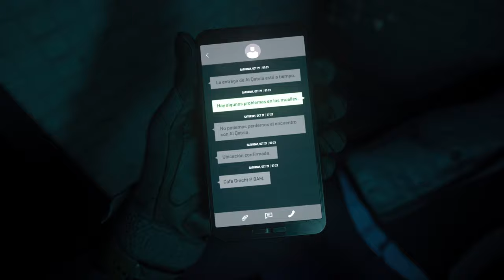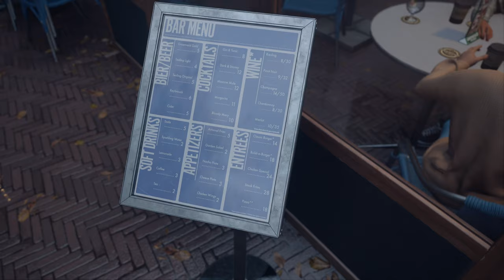AMSTERDAM mission (Call of Duty MW2 2022) 4k Amazing truly next gen visuals Xbox series/PS5/PC